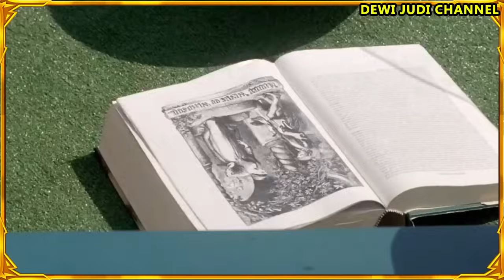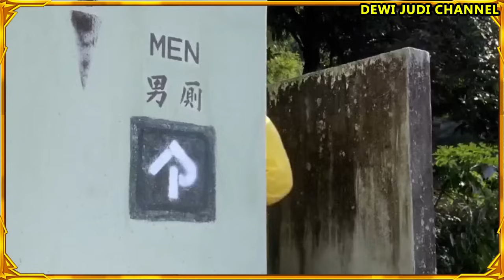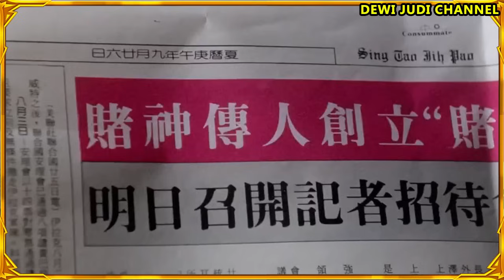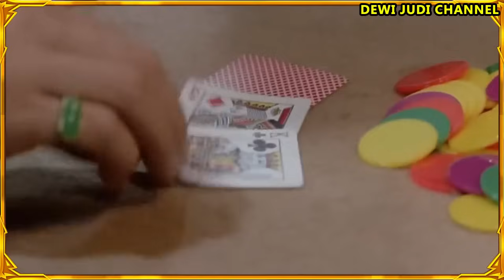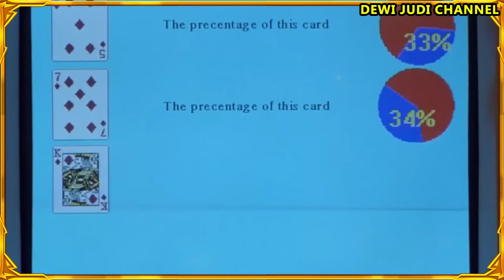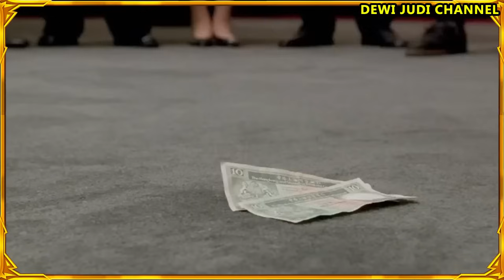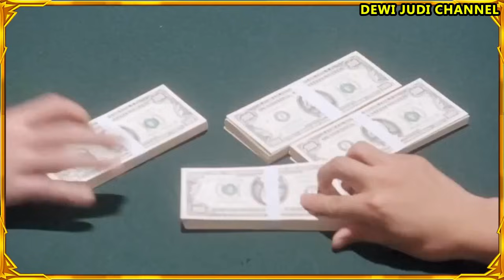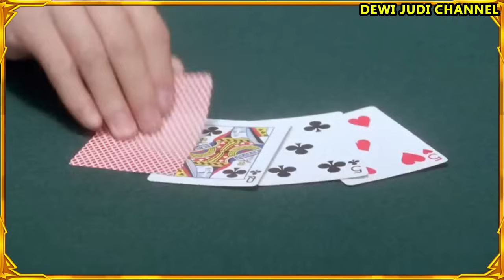Film Dewa Judi: God Of Gamblers II (1990) Full Movie Bahasa Indonesia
Film Dewa Judi: God Of Gamblers II (1990) Full Movie Bahasa Indonesia merupakan film mengenai perjudian memang cukup populer dan banyak disaksikan, karena taruhan tinggi, risiko besar, hingga setiap keputusan yang bisa mengubah hidup seseorang menjadi pusat utama cerita yang cukup seru untuk diikuti.

Film Dewa Judi: God Of Gamblers II (1990) Full Movie Bahasa Indonesia meceritakan tentang Sing (Stephen Chow) yang kurang beruntung mencari Dewa Penjudi dengan harapan menjadi muridnya. Sayangnya, Dewa Penjudi tidak dapat dijangkau dan berada di luar negeri, terakhir terdengar di Brasil , dan Michael Chan, Ksatria Penjudi (Andy Lau) menggantikan Dewa Penjudi. Ketika seorang penipu mencoba menyamar sebagai Knight of Gamblers (Ksatria Judi) dalam penipuan besar-besaran, Knight dan Saint of Gamblers (Malaikat Judi) yang asli harus bekerja sama dan mengalahkan penantang tangguh mereka.

Film Dewa Judi: God Of Gamblers II (1990) Full Movie Bahasa Indonesia dirilis pada tanggal 13 Desember 1990 di Hongkong.

Film Dewa Judi: God Of Gamblers II (1990) Full Movie Bahasa Indonesia dibintangi oleh sederet artis di antaranya seperti Andy Lau, Stephen Chow, Monica Chan, Ng Man Tat, Sharla Cheung, Blakie Ko, Shing Fui On, John Ching, Pau Hon Lam, dan Charles Heung

Film Dewa Judi: God Of Gamblers II (1990) Full Movie Bahasa Indonesia berdurasi 1 jam 44 menit, film God Of Gamblers dibuat menjadi beberapa sekuel antara lain God Of Gamblers I, God Of Gamblers III, dan God Of Gamblers Return.

Apa jadinya jika ada seseorang menyamar sebagai Knight of Gamblers (Ksatria Judi) dalam penipuan besar? Knight (Ksatria Judi) dan Saint of Gamblers (Malaikat Judi) yang asli pasti tidak akan tinggal diam, yuk saksikan langsung Film Dewa Judi: God Of Gamblers II (1990) Full Movie Bahasa Indonesia sampai selesai.

Kata kunci terkait Film Dewa Judi: God Of Gamblers II (1990) Full Movie Bahasa Indonesia:
Film Dewa Judi I
Film Dewa Judi 2
Film Dewa Judi 3
Dewa Judi 1
Dewa Judi 2
Dewa Judi 3
Dewa Judi 1989
Dewa Judi 1990
Dewa Judi 1991
Dewa Judi 1994
God of Gamblers
God of Gamblers
God of Gamblers
God of Gamblers I
God of Gamblers II
God of Gamblers III
God of Gamblers Returns
Film Dewa Judi Subtitle Indonesia
Film Dewa Judi Indo Sub
Film Dewa Judi Sub Indo
God of Gamblers Subtitle Indonesia
God of Gamblers Indo Sub
God of Gamblers Sub Indo
Chow Yun Fat
Andy Lau
Joey Wong
Sharla Cheung
Ko Chun Dewa Judi
Pendekar Judi
Malaikat Judi
Knight of Gamblers
Saint of Gamblers